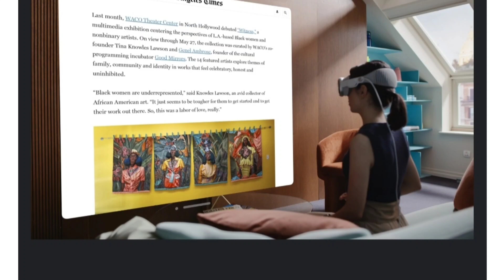apple vision pro